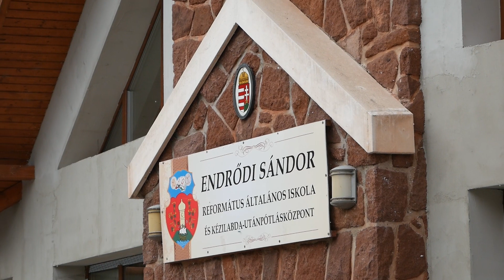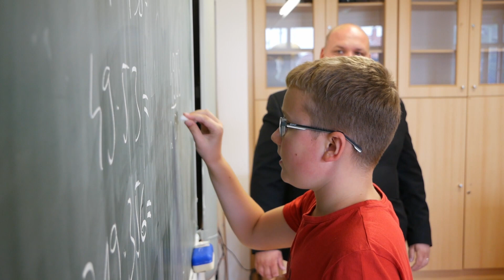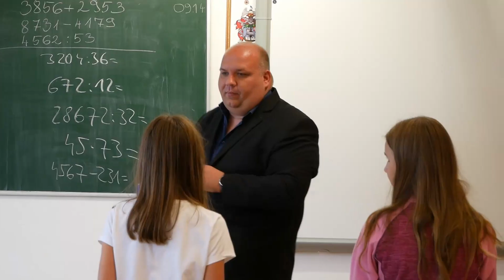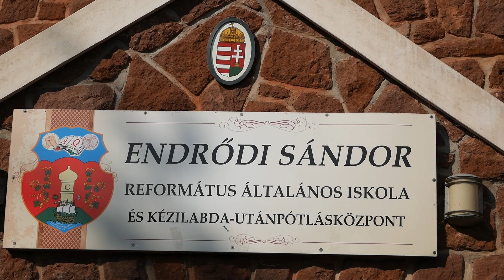Új igazgatóval kezdte meg a tanévet az alsóörsi iskola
Zajlik az energetikai fejlesztés az Endrődi Sándor Református Általános Iskola és Kézilabda – Utánpótlásközpontban. Jó ütemben haladnak, a munkálatok mellett a tanév rendben el tudott kezdődni. Miután Mészáros Károly nyugdíjba vonult, a fenntartó református gyülekezet Török Tamást választotta meg az intézmény új vezetőjének.